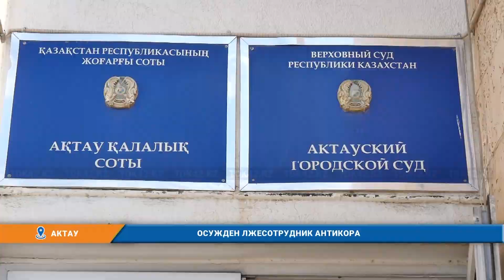ОСУЖДЕН ЛЖЕСОТРУДНИК АНТИКОРА